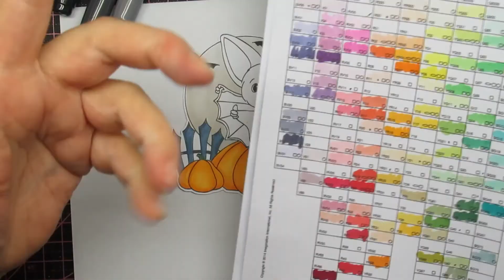Use Don't Hoard your Stash #30 Batty Bats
I have turned off all ads revenue for all new videos. The amount of ads is getting rediculous and so is the pay out. In the meantime Ihope you 'll enjoy my videos more now.